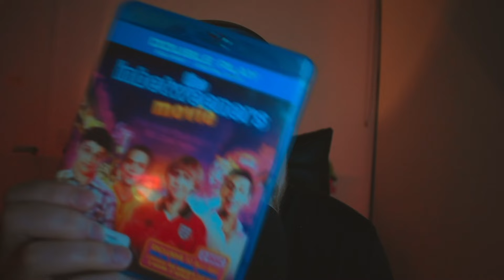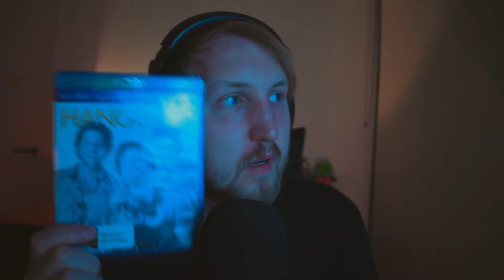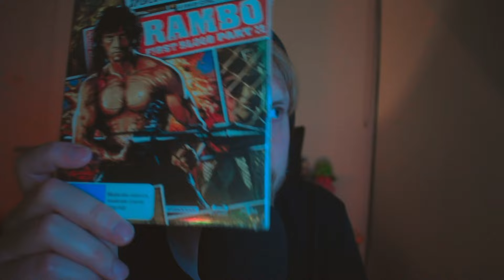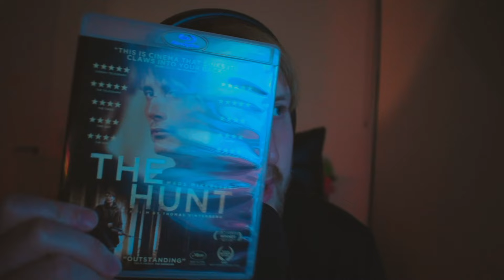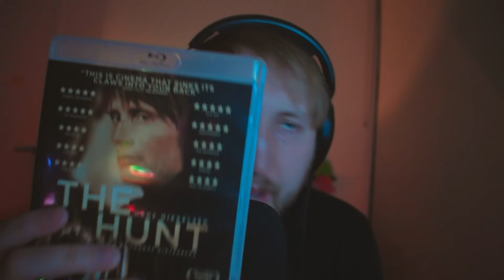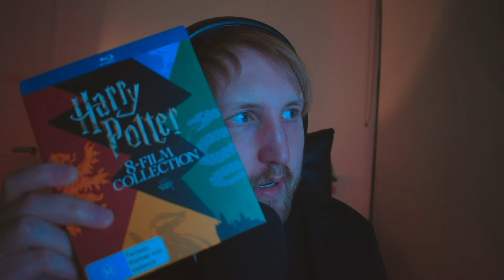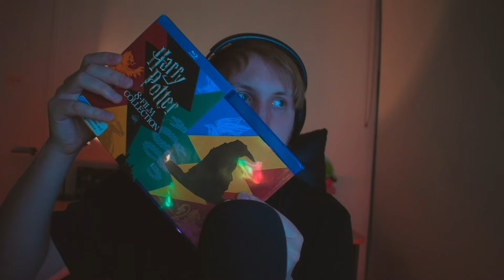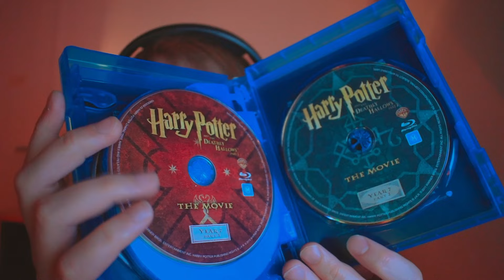ASMR Blu-ray Collection Update 8 (Ramble)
A eighth update to my Blu-ray Collection. Enjoy!